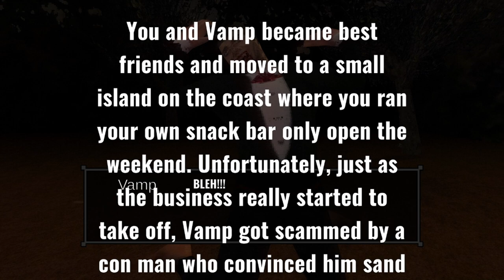My best friend is a Vampire //Bite Night// (lets-play)